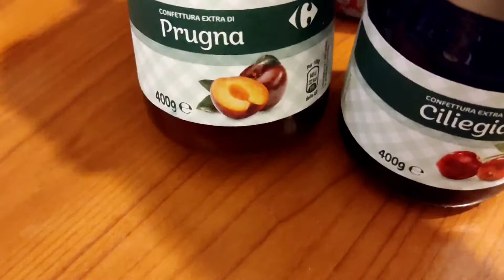VLOGmas: ziua 7 | am facut clatite | momente amuzante cu Sora mea